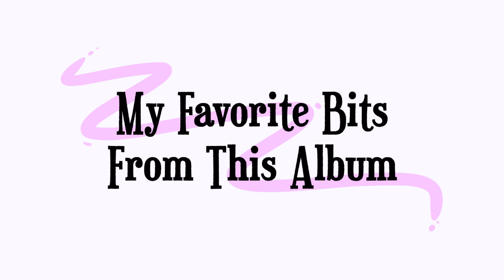Reviewing "Peter Gabriel 1" by Peter Gabriel || Day 315/365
Thank you for everyone who tuned in to see me make an embarrassment out of myself on stream. Love you all!

Happy listening,
- Naomi